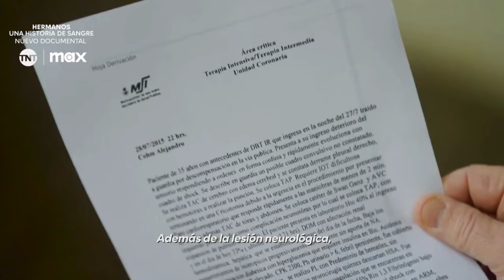HERMANOS, UNA HISTORIA DE SANGRE | Tráiler Oficial | Max | Documental | MARIANO COHN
¿Hasta dónde llegarías por conseguir justicia por la muerte de tu hermano?
Acompaña al cineasta Mariano Cohn a que la muerte de su hermano Alejandro no quede impune.

Estreno el 23 de abril en Max.

SINOPSIS

"Hermanos, una historia de sangre", un documental de 77 minutos, está relatado por actores que conocen el calvario de Mariano Cohn: Antonio Banderas, Luis Brandoni, Guillermo Francella y Oscar Martínez.
En esta producción, creada por el histórico director de noticias de Canal 13 de Argentina Carlos de Elía, Mariano Cohn busca justicia por la muerte de su hermano.
Este documental está protagonizado por el mayor de los Cohn, sus padres, peritos, médicos y testigos de los hechos.
En el mismo se cuenta la misteriosa muerte de Alejandro Cohn y la búsqueda de justicia de su hermano Mariano, uno de los directores de cine más importantes del mundo hispanoparlante, al encaminarse a desentrañar el misterio que empezó con Alejandro entrando al hospital de San Isidro y concluyó con su muerte, dos días después, sin que nadie pueda explicarlo, en el hospital Italiano de Buenos Aires.
Asimismo, el estreno de este docuthriller llega a 9 de años de la muerte de Alejandro y justo cuando, el 16 de abril, comenzó finalmente el esperado juicio oral en los tribunales de San Isidro.
"Hermanos, una historia de sangre" presenta revelaciones inéditas de los médicos que lo trataron y un trabajo de investigación de casi dos años de duración, que se desarrolló para reconstruir los hechos y dar un abrupto giro en la causa.

Mariano Cohn honra a su hermano muerto Alejandro llevando adelante la búsqueda de justicia.
El cine, su mundo, es testigo a través de la dirección de Carlos de Elía.